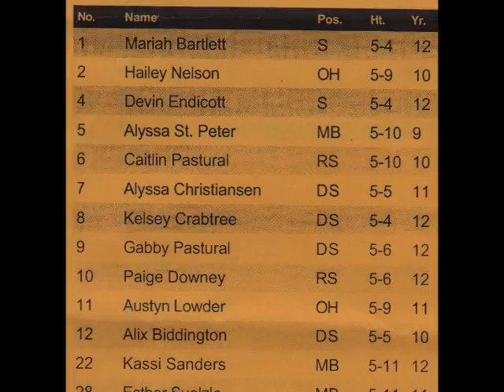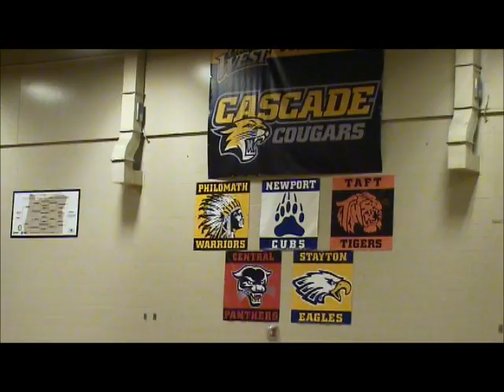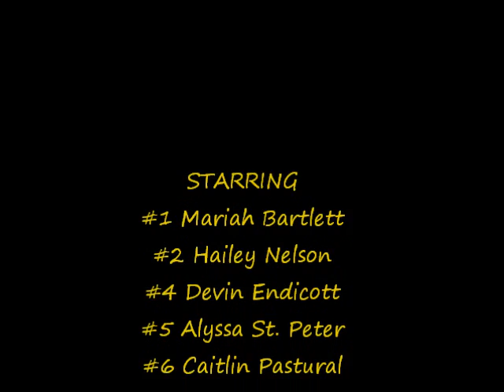Cascade Varsity volleyball play-in game vs Douglas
Cougs beat Douglas to be top 16 in state!!! Second year in a row for the cougs to make top 16!!! cougs played tough and beat douglas in 4!

Scores : 25-20, 25-15, 19-25, 25-17!!